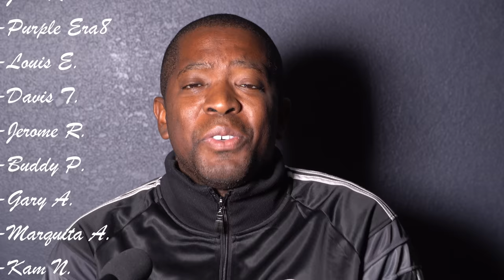RAVENS SHOULD RUN THEIR NO HUDDLE OFFENSE MORE